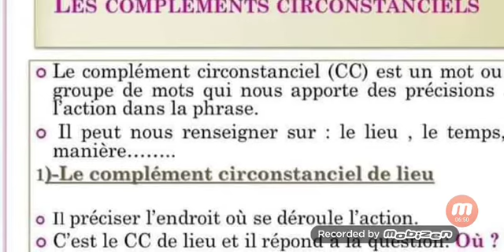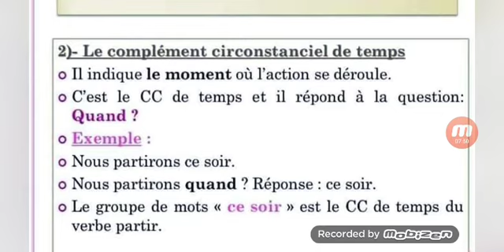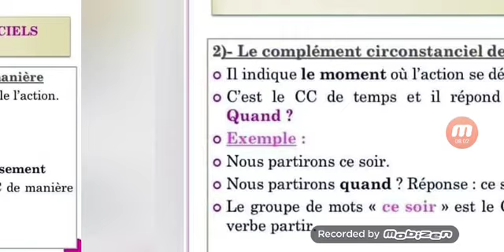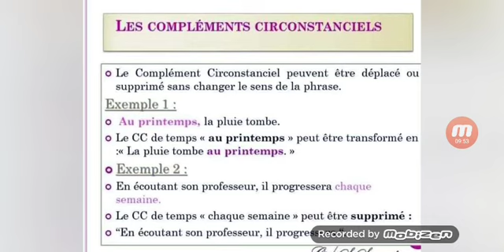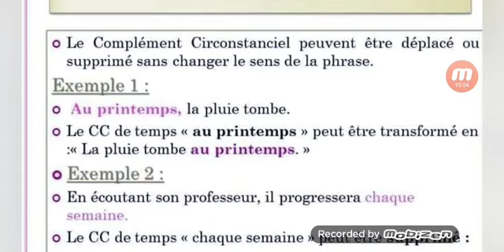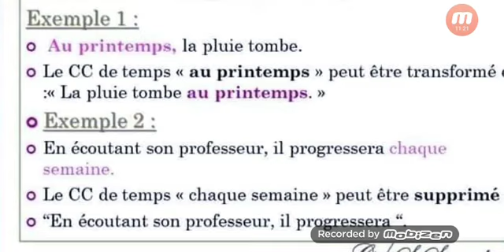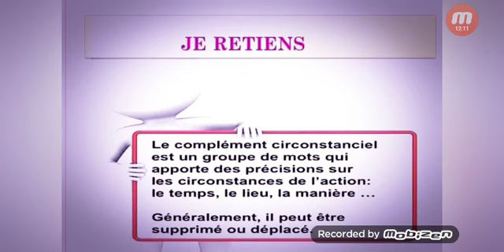Le C.circonstanciel révision 6e année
Polaire Faraday